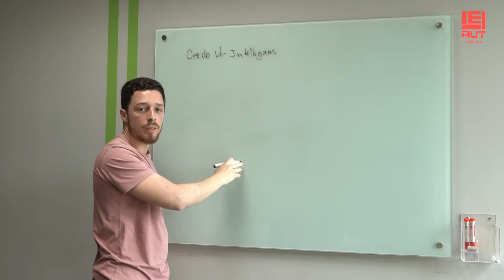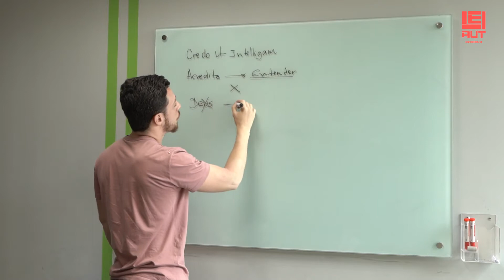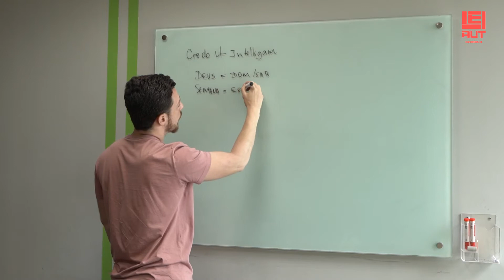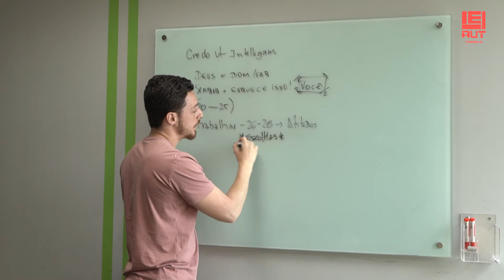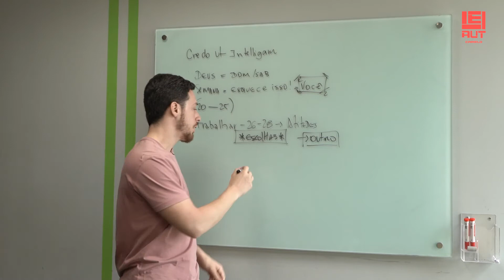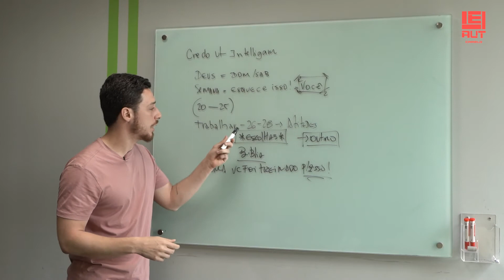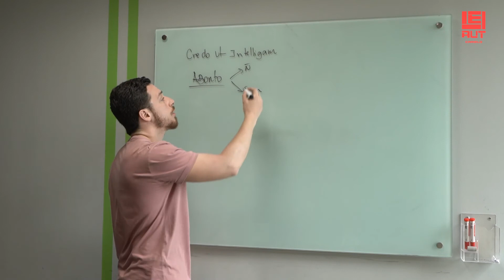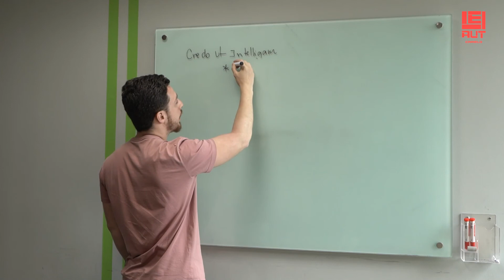04 - Quem governa a escola, governa o mundo! - Construção como missão